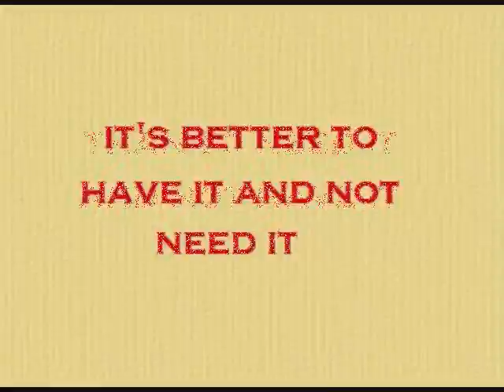Self Defense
The Captain's views on self-defense.